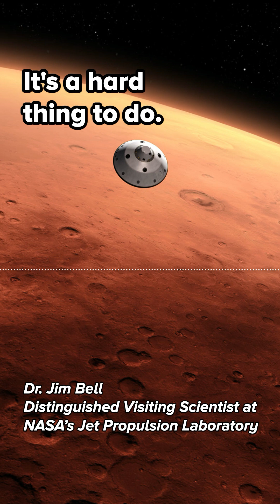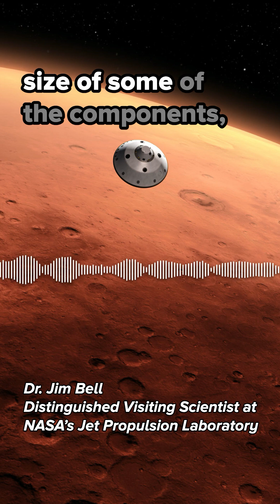NASA is considering cheaper, faster ways to retrieve Mars samples.